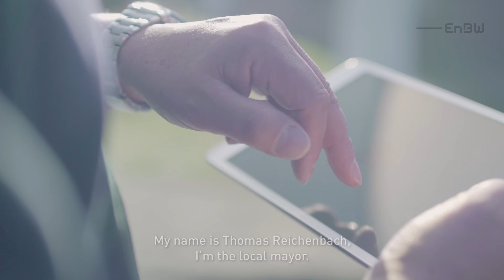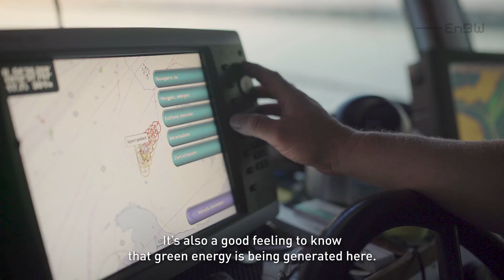An offshore wind farm on your doorstep: advantages for the people and the community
The mayor and harbour master tell how the offshore windfarm EnBW Baltic 1 generates jobs and income for their community. And of their pride that green electricity is generated just on their doorstep.